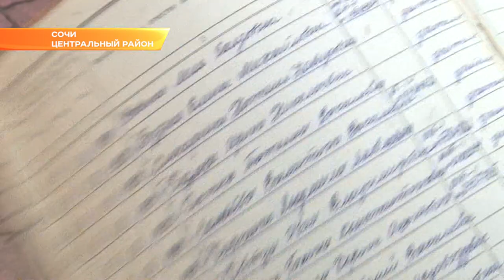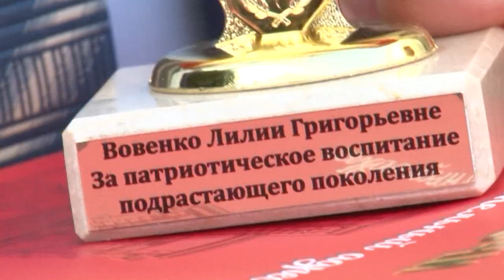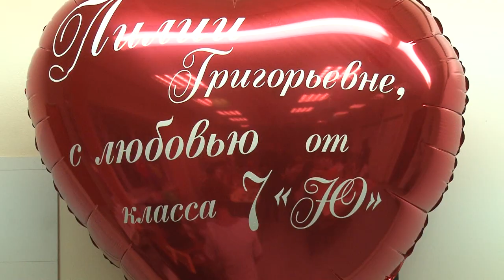В 15-ой гимназии Сочи отмечают три юбилея. Новости Эфкате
И все они связаны с одним из лучших педагогов России — Вовенко Лилией Григорьевной.

Сегодня школьники учителя приветствовали по-особенному. У Лилии Григорьевны юбилей. И не один. Сегодня ей исполнилось 80 лет. Вторая важная дата - преподает географию Лилия Вовенко с момента основания школы - 40 лет. А ее общий педагогический стаж в этом году перевалил отметку в 60.

Лилия Григорьевна может дать фору многим своим коллегам. Ее в 15-ой гимназии каждый знает как активную и идущую в ногу со временем учительницу. Ее последний проект - класс юстиции, которым Вовенко руководит уже два года. И первые поздравления сегодня от учеников и куратора класса - генерала полиции.